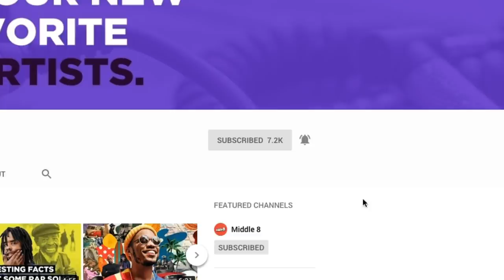Understanding TYLER, THE CREATOR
Tyler, the Creator is undoubtedly one of the most unique personalities to surface in recent history. Not only is he a grammy nominated recording artist, but he’s even had his own TV show, designed a clothing line, and hosts what has become one of today’s biggest music festivals, Camp Flog Gnaw. With accomplishments like these, his stage name is obviously very fitting. Tyler Okonma is most definitely a creator. As someone who has directed music videos and commercials, designed clothing and cover art, and produced a grammy nominated album, it’s no wonder Tyler, The Creator, has become such a well known, and influential personality. 2019 will see the release of his 5th studio album, Igor. The merchandise we’ve seen suggests that the album is going to have political themes. Will it live up to the hype? We’ll see, but no matter what, nothing can take away from the massive achievements that Tyler has already made thus far in his career.

Tyler, the Creator FAQ

When is Tyler, the Creator’s new album IGOR coming out?
Tyler’s new album IGOR comes out on all streaming platforms May 17th 2019.

How old is Tyler, the Creator?
Tyler, the Creator is 28 years old.

What is Tyler, the Creator’s net worth?
His net worth is estimated to be around $6 million.

Is Tyler, the Creator dead?
No, he is very much alive and well.

Where did Tyler, the Creator grow up?
Tyler Gregory Okonma was born on 6th March in 1991 at Ladera Heights in California.

Does Tyler, the Creator have a son?
Not by a long shot.

Instrumental Tracks by Jayden Richards